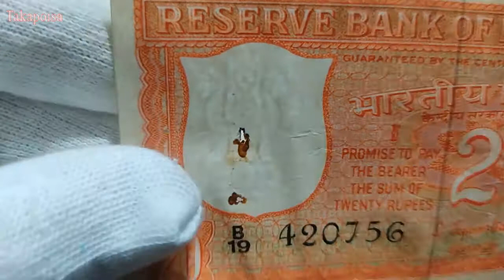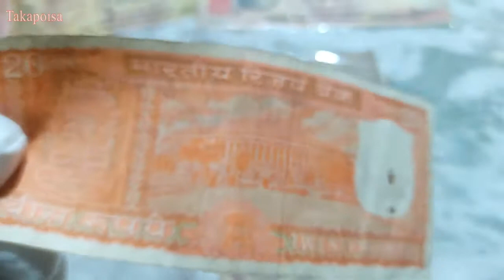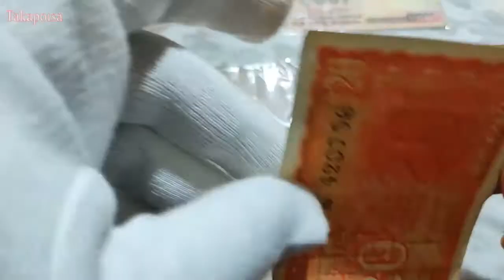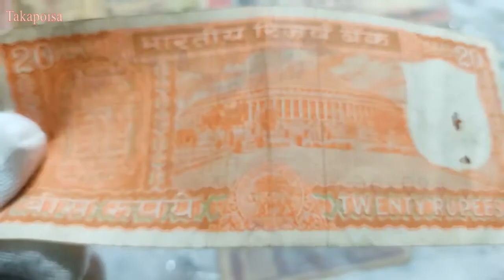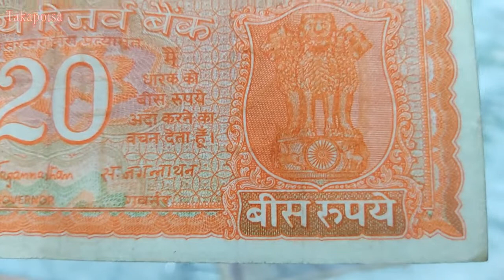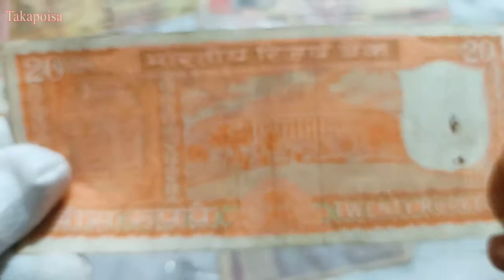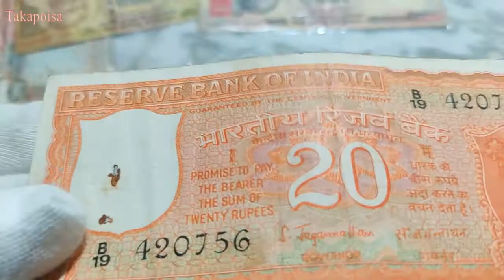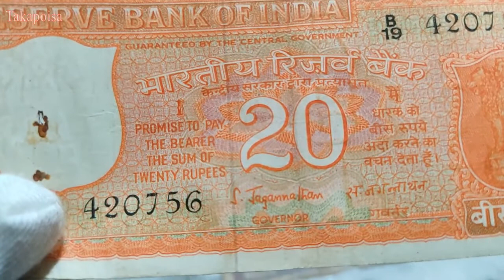How to find rare notes? 20 টাকার এই নোটটি চিনে রাখুন। Most valuable old note| 1st 20 rs note value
Know all about 1st_20_rupees_note of India.

General topics:
1. old coin sell
2. How to sell coin online
3. Silver coin value
4. Gandhi coin value
5. British coin value
6. British India coin
7. Chandi ki sikke
8. Rupor koyener dam
9. Old coin sell
10. Make money online
11. coin price
12. Numismatics
13. Netaji coin
14. sell on coins to direct buyer
15. 2 Rs most rare coin
16. Agri Expo Coin
17. AgriExpo 1995 coin value
18. Mule coin
19. Lotus Coin
20. Gandhi Coin
21. old note value
22. most valuable old notes
23. 20 rs old note value
24. s jagannathan note value
25. star note value
Timestamp
00:00 Intro
00:45 General information about 1st 20 Rupees Notes
01:12 Description of the 20 rs note
02:50 What's in a serial no of a currency note?
03:36 Value of Normal 20 rs note
05:30 Most Valuable 20 rs Notes
07:15 Where to sell
07:35 Last Part

Credits:
Some pictures/art from the internet only for illustration purposes.